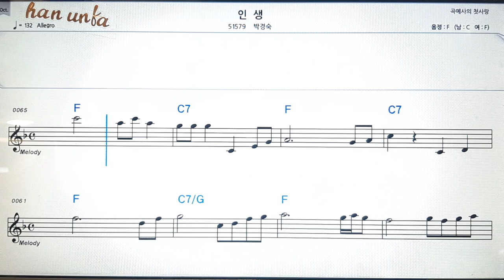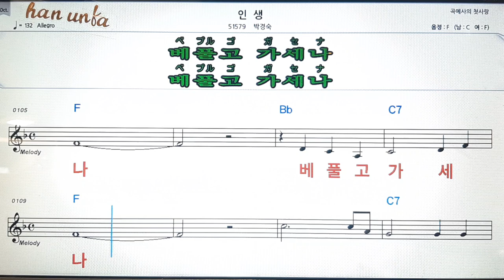인생/박경숙💋노래 반주*기타 코드 악보*가라오케💕Karaoke*Sheet Music*Chord*MR